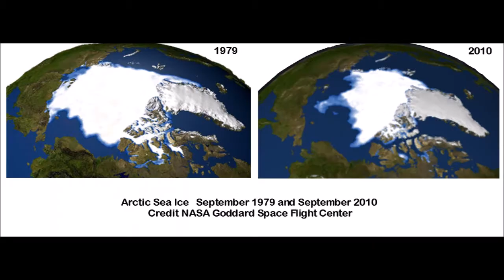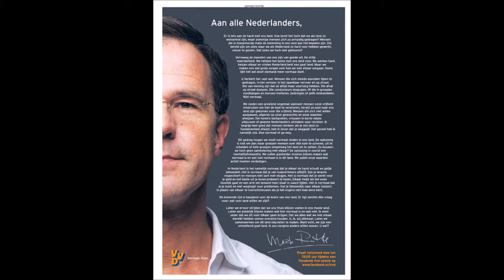Waste deep in the Dark Ecology...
The music is "Waist deep in the big muddy" by Pete Seeger.